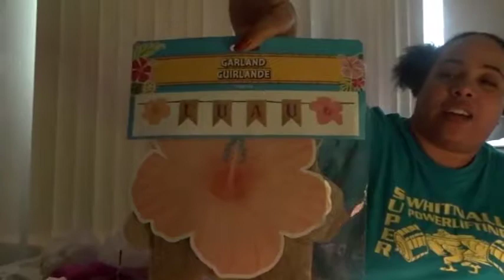Luau Shopping & Haul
Hey all,
I wanted to surprise my mom for her birthday and do a luau. I found a lot of stuff at the Dollar Tree. Check out what I got.